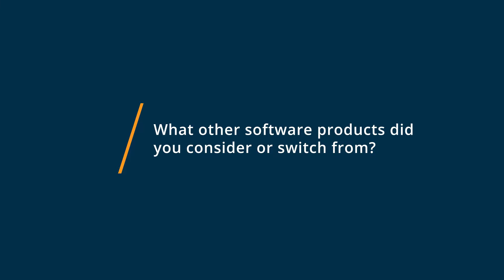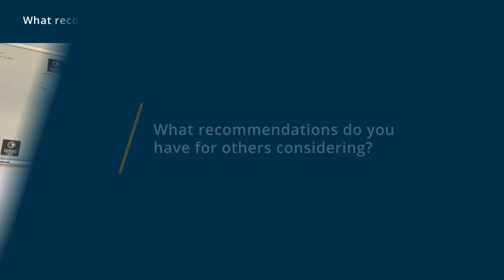Planable Review: Great and easy to use social media scheduler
"💡📘 Interested in Planable? Browse Planable reviews, pricing and compare with popular alternatives

Planable Review 2021.

Social media management tool that enables collaboration across various platforms through a centralized database..

Collaboration tool for social media teams to create, plan, review, approve, and publish content.

 We help agencies & in-house marketing teams collaborate to create, approve, and publish social media content faster without using 27 spreadsheets, 6 rounds of email review...and 13 Hail Marys.

 Expect zero bells and whistles: every one of Planables features was carefully chosen to declunk the approval process and make team collaboration simple.